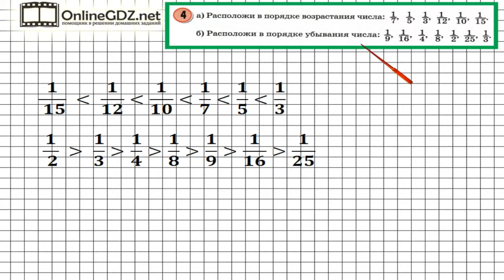Урок 22 Задание 4 – ГДЗ по математике 4 класс (Петерсон Л.Г.) Часть 1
В данном номере  располагаем сначала числа  в порядке возрастания, а затем  в порядке убывания числа.